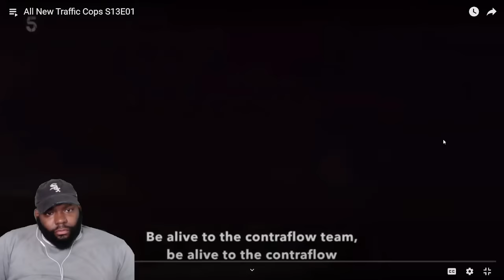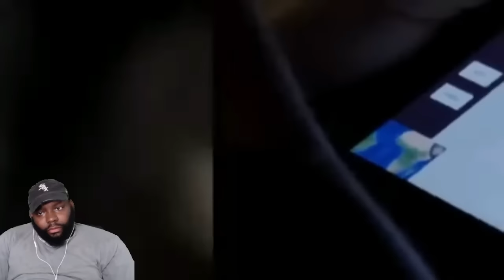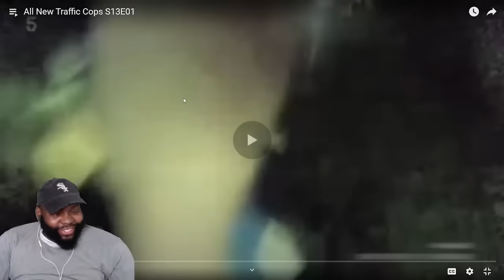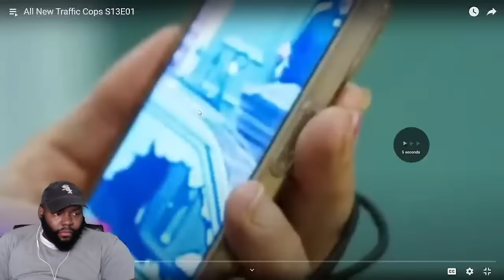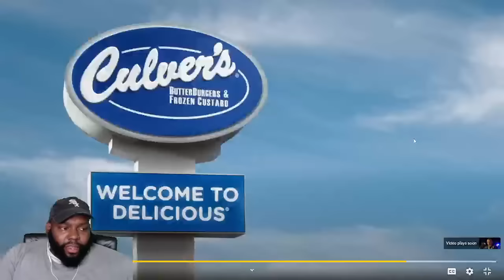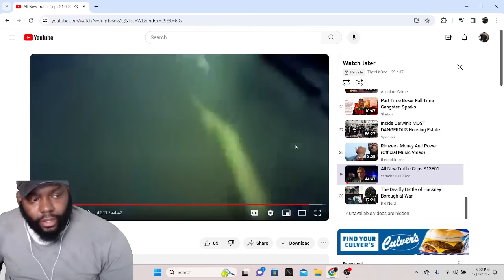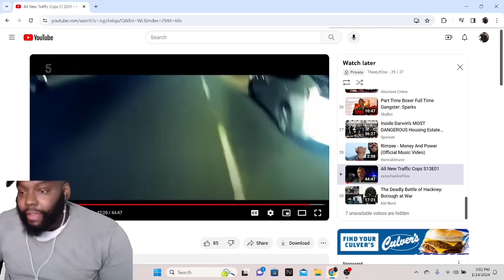CHICAGO DUDES REACTION TO All New Traffic Cops S13E01